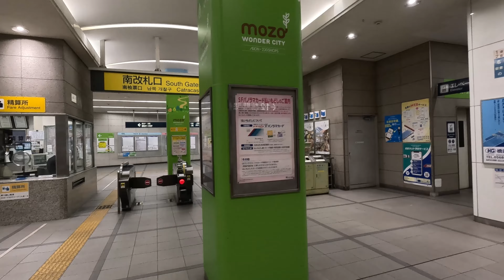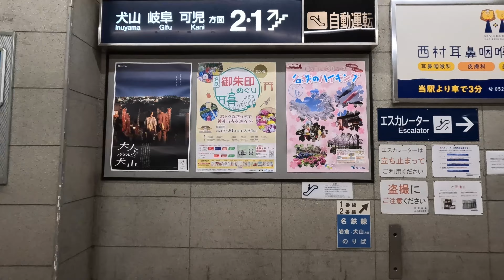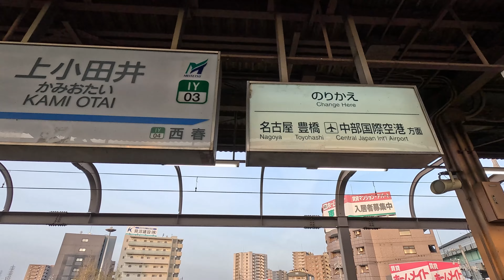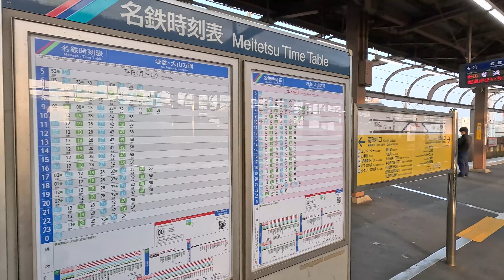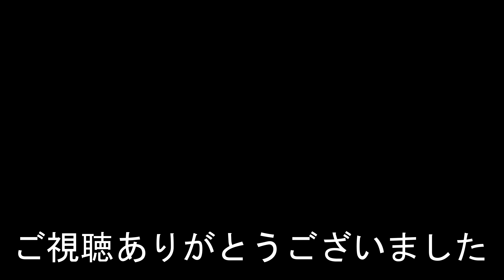【ナレーションなし】上小田井駅 Kamiotai Station. Meitetsu Inuyama Line. Nagoya Municipal Subway/Tsuruma Line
2024年4月7日撮影
上小田井駅（かみおたいえき）
名鉄犬山線　名古屋市営地下鉄・鶴舞線
1912年（大正元年）8月6日：西春日井郡西春村加島新田に平田橋駅として開業。
Kamiotai Station/KAMI OTAI Station
Meitetsu Inuyama Line. Nagoya Municipal Subway/Tsuruma Line
It opened on August 6, 1912.
相機使用GoPro HERO 12
上小田井站
名鐵犬山線。 名古屋市營地下鐵/鶴舞線
上小田井站
名铁犬山线。 名古屋市营地下铁/鹤舞线
1912년 8월 6일에 개업했다.